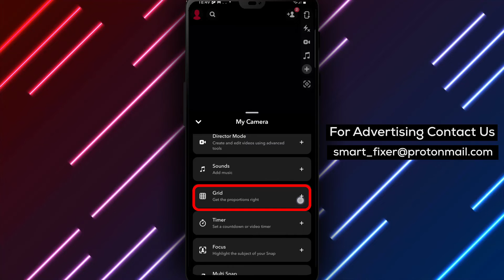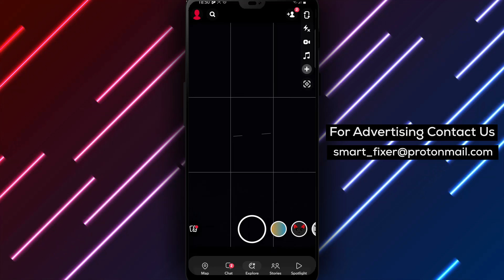How To Enable The Grid In The Snapchat Cam - Full Guide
Learn how to activate the gridlines on the Snapchat camera with this comprehensive step-by-step tutorial. Follow these simple steps to enhance your composition and alignment in Snapchat:

1. Open Snapchat.
2. Tap on the "Explore" button from the bottom drawer.
3. Tap on the "+" icon in the top right side and toggle "Grid".

Unlock the power of gridlines in the Snapchat camera to capture perfectly aligned photos and videos.